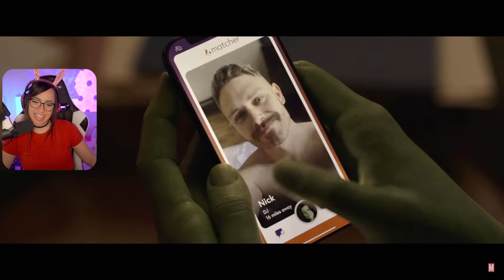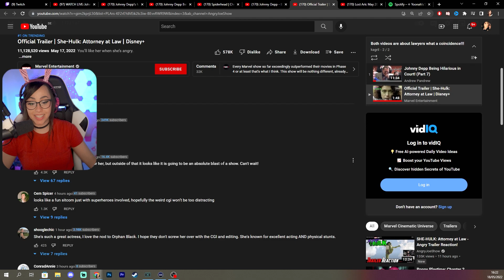She-Hulk: Attorney at Law | Official Trailer | Disney+ - REACTION !!!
♥ Reacting to Official Trailer | She-Hulk: Attorney at Law | Disney+